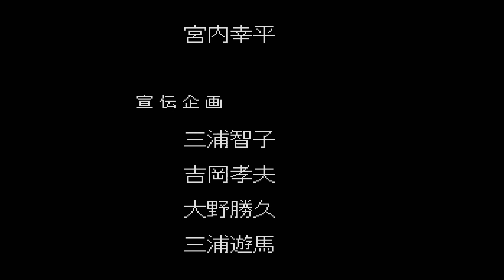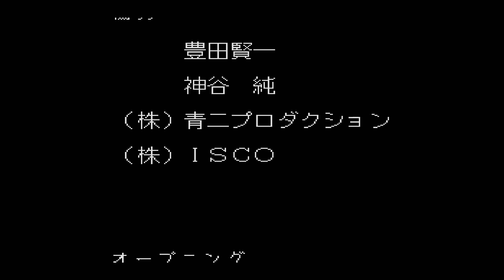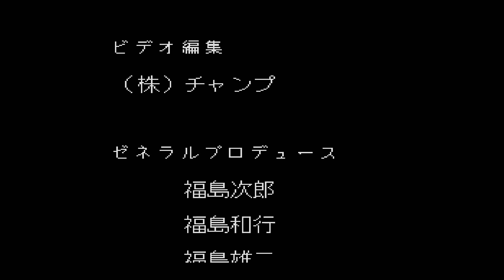天使の詩 #11 ラスボス～エンディング～番外編～プロモーションビデオ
再生リスト

この想い、天（きみ）に届けーー

■商品概要
33年ぶりに初となるコンソール機への移植で、PCエンジンのRPGの中でも名作と評価が高い「天使の詩」、「天使の詩II 堕天使の選択」の2タイトルをNintendo Switch™で復刻いたします。サウンドは、主になるけみちこ氏が担当し、曲の素晴らしさとシナリオの良さで泣けると評判のタイトルです。

1）名曲と共にPCエンジンでも隠れた名作RPGを収録
昼と夜という時間の概念を取り入れ、ケルト神話をモチーフに、男女の恋愛テーマにした当時としては珍しいRPG。
特に名曲揃いとしてサウンドは非常に評価が高く、豪華声優陣が参加したビジュアルシーンとの相乗効果が感情を掻き立て、ゲーム全体の評価を高めました。

2）1作目から2作目まで継続性のある壮大なストーリー
サウンドと共にシナリオの評価も高く、1作目では切ないエンディングを迎えるが、続編でしっかりと昇華させ、「天使の詩」というタイトル名の所以もわかる奥深さは、まさに2作品で一つになっております。
「別れ、確執、再会」といった王道の展開などが2作品に跨った感動のストーリーで当時から評判でした。